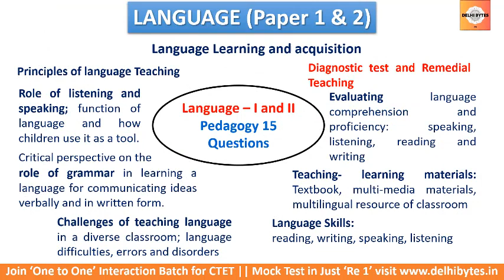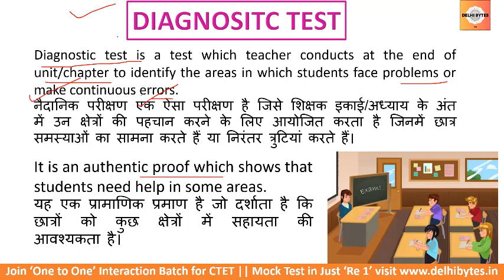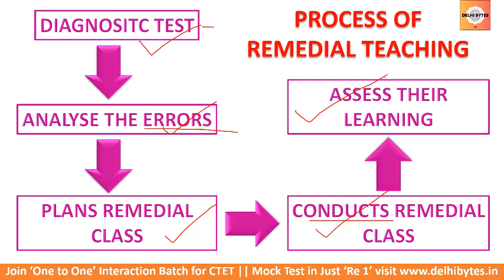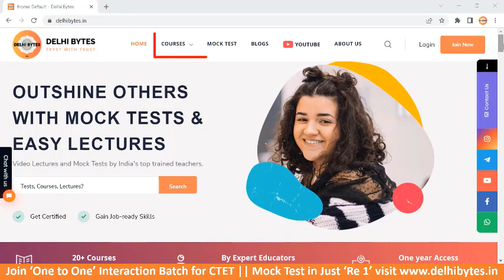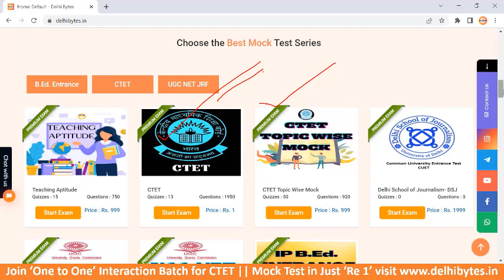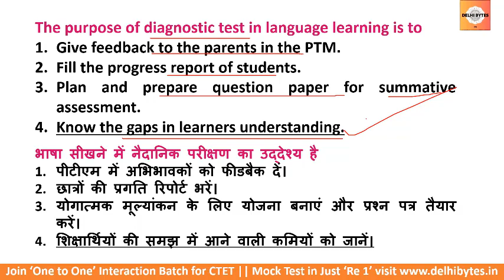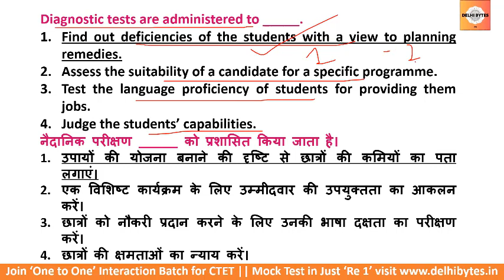CTET 2022| LANGUAGE |PAPER 1 AND 2 |DIAGNOSTIC TEST | REMEDIAL TEACHING |NATURE OF REMEDIAL TEACHING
Diagnostic test is a test which teacher conducts at the end of unit/chapter to identify the areas in which students face problems or make continuous errors.
It is an authentic proof which shows that students need help in some areas.
Remedial teaching is a type of teaching in which teacher provides remedies to those who students who face difficulty in any taught concept/make errors while using language.
In remedial teaching, teacher helps the child to correct his errors of the past and prevents future error.
It is a process that enables students to detect, understand and correct misconceptions in their work.
Individualized in nature.
Based on the learning style of the child